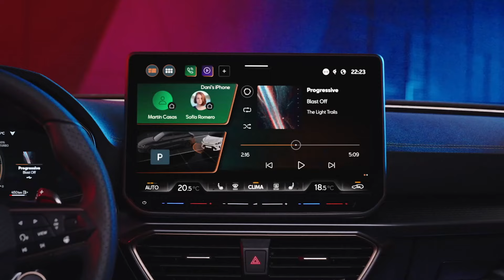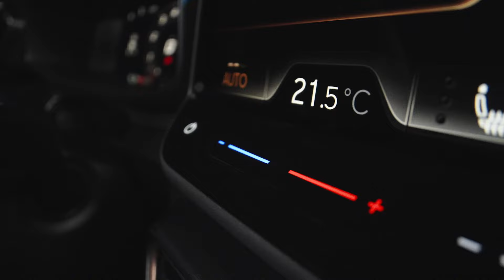Der neue CUPRA Leon und der neue CUPRA Leon Sportstourer - Infotainment und Konnektivität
Der neue CUPRA Leon verbessert das Innenraumerlebnis mit hochauflösenden Screens, die alle Informationen liefern, die Fahrer*in und Insassen benötigen, einem HiFi-Audiosystem der nächsten Generation und dem Zugang zum CUPRA Ökosystem mit der My CUPRA App.
Hinter dem CUPRA Lenkrad befindet sich das digitale Cockpit. Seine Mischung aus Konfigurierbarkeit und Übersichtlichkeit bedeutet, dass es die wichtigsten Daten in das Blickfeld der Person am Steuer liefert. Das sorgt für weniger Ablenkung und ermöglicht mehr Konzentration auf die Fahrt.
Bei so vielen Informationen ist es wichtig, dass die Systeme intuitiv bedienbar sind. Das größere, serienmäßige zentrale 12,9-Zoll-Infotainmentsystem-Display ist so konzipiert, dass alle Elemente per Fingertipp verfügbar sind. Mit einem brandneuen Betriebssystem kombiniert das anpassbare Display die Vorteile von Touchscreen- Eingaben mit einem beleuchteten Schieberegler, mit dem sich Klima und Lautstärke im Innenraum einstellen lassen. Und mit der Möglichkeit, konfigurierbare Widgets einzubinden, kann das Infotainment-System auf die individuellen Bedürfnisse abgestimmt werden.